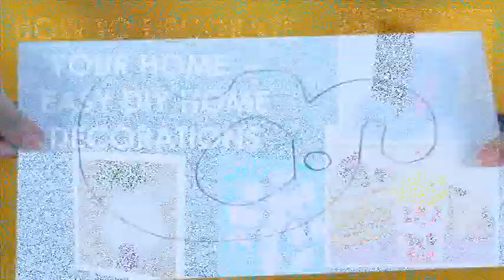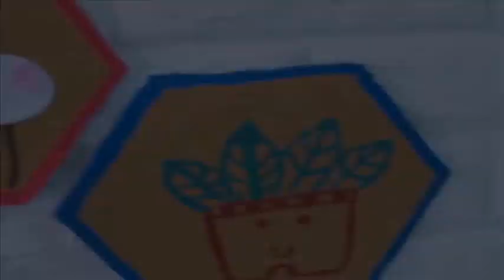HOW TO DECORATE YOUR HOME PART 1 - EASY DIY HOME DECORATIONS